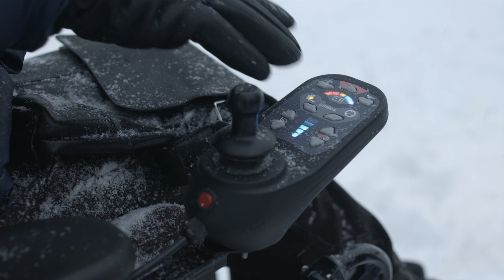Powered stair-climbing wheelchair CITYW GTS on snow